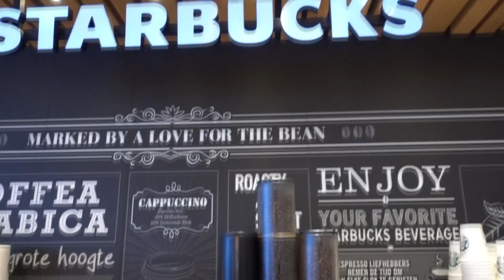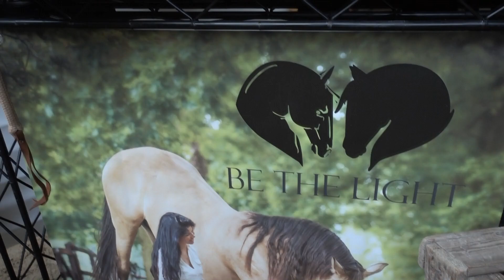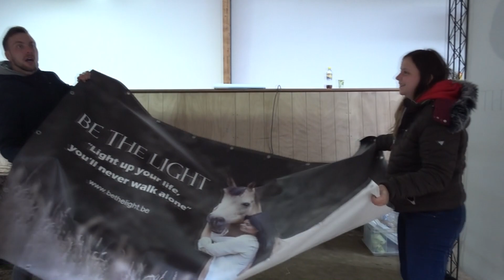Equiday 2019 | Angel haar allereerste show!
Aller eest, WAT VINDEN JULLIE VAN DE NIEUWE INTRO??!
Ik ben er in ieder geval super blij mee! Zoals reeds eerder verteld komt er vanaf nu elke woensdag om 12:00 een nieuwe video op dit kanaal!

In deze video neem ik jullie weer mee naar Equiday. Voor Angel haar allereerste keer mat wat deed ze het ongelofelijk goed! Op de terugweg was Angel helemaal anders met trailerladen dan op de heenweg, alsof haar hoofd 'vol' zat (wat ik ook wel zou begrijpen) en ze blokkeerde volledig... De dierenarts heeft haar toen een lichte verdoving gegeven en zo zijn we uiteindelijk veilig thuis geraakt. We waren allemaal heel erg blij om in ons bedje te liggen na zo'n lange dag maar wat heb ik weer genoten!